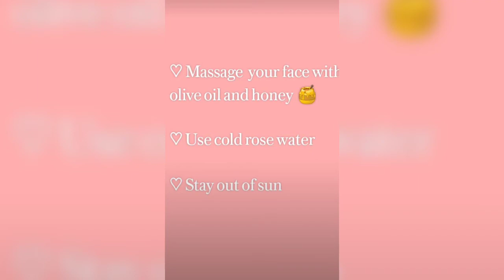How to Get Glowing skin Naturally